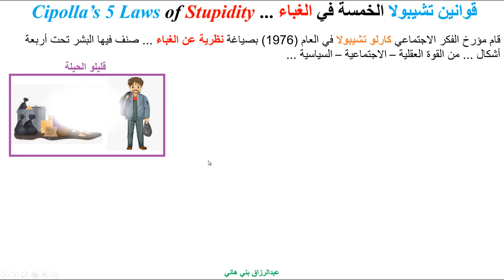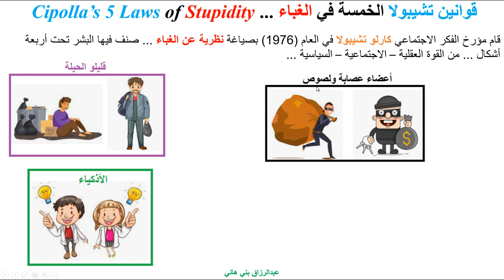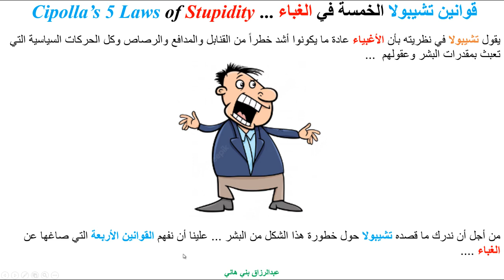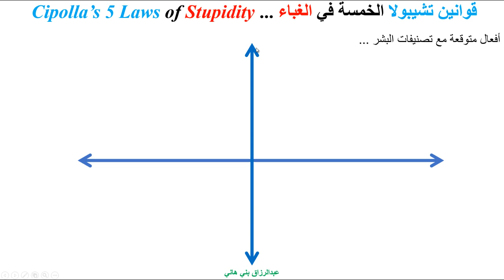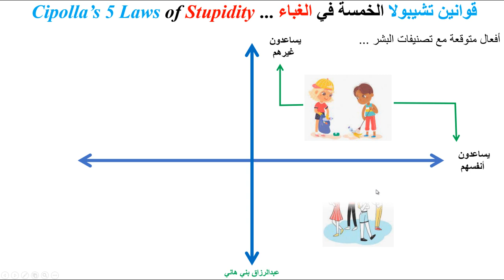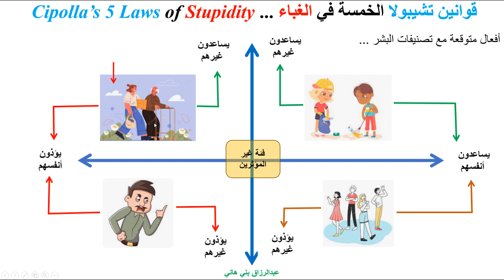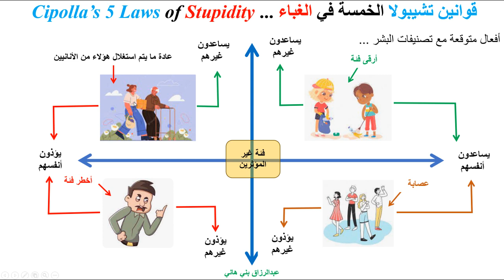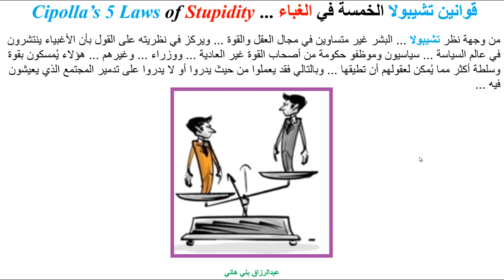قوانين تشيبولا الخمسة في الغباء ... Cipolla’s 5 Laws of Stupidity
يشرح هذا المقطع ببعض الأمثلة قوانين تشيبولا في الغباء ... وكيف يؤثر الأغبياء في مجتمعاتهم ...